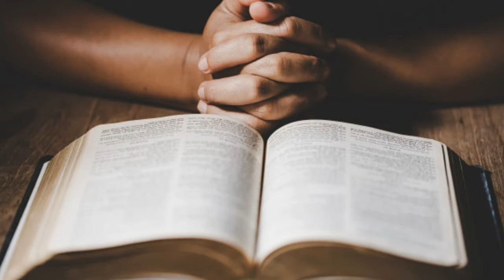Siap Berubah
Pr.Robert Danor